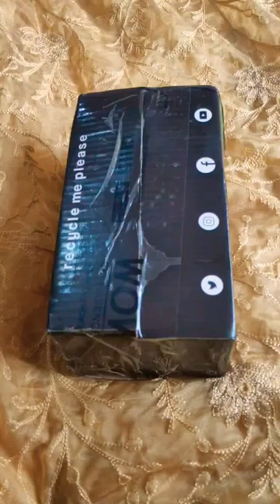Unboxing Skincare From Wow Skin Science